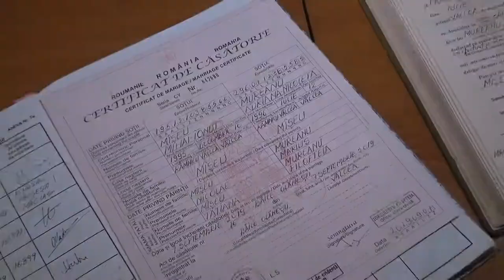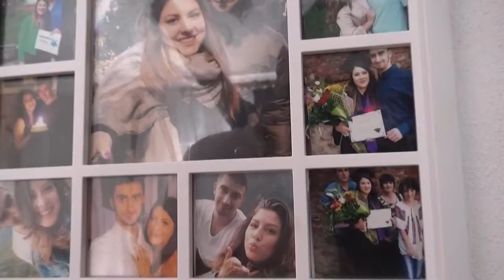Clip Mihai si Adriana * ZOOM ART FOTO VIDEO